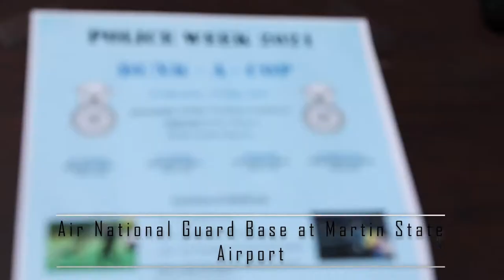175th Security Forces Squadron Police Week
175th Security Forces Squadron Police Week
MD, UNITED STATES
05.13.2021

On May 13, 2021, the 175th Security Forces Squadron and the Baltimore County Police Department held a law enforcement exposition which included canine and taser demonstrations, civil disturbance operations, and a dunk tank at the Air National Guard Base, in Middle River, Maryland. The day's events we apart of Police Week from May 9-15, 2021. (U.S. Army National Guard video by Spc. Christina Chang)

Film Credits: Video by Spc. Christina Chang
29th Mobile Public Affairs Detachment

Maryland National Guard
175th Security Forces Squadron
Police Week 2021